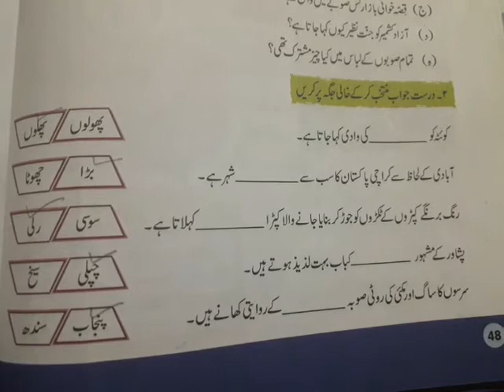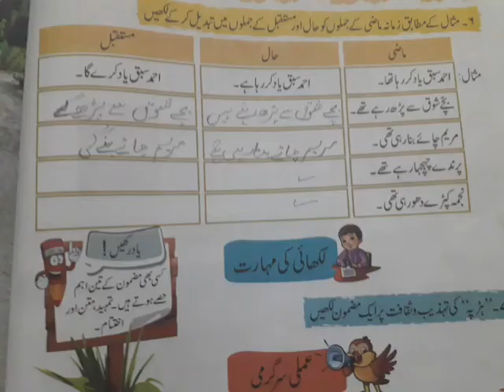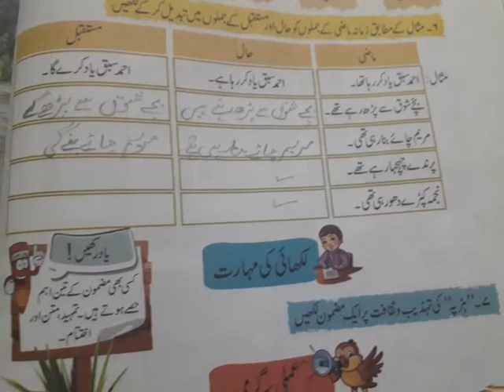Class Fifth| Urdu Lesson No 8میرے دیس کے رنگ نرالے| Online Classes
Class Fifth| Urdu Lesson No 8میرے دیس کے رنگ نرالے| Online Classes Book work